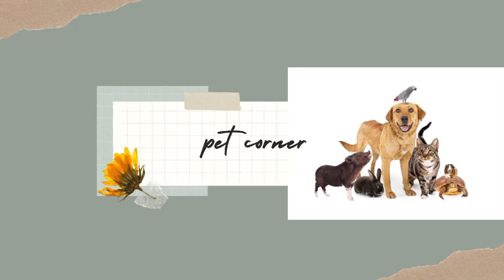Chicken drinking water❤️-hens playing in the yard❤️ cuteness overloaded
Welcome to Pet Corner, the YouTube channel for animal lovers!
On our channel, you'll find a variety of pet-related content, including training tips, breed profiles, and adorable animal videos.
Whether you're a dog person, a cat person, or love all kinds of animals, there's something for everyone on Pet Corner.

Our team is dedicated to bringing you the best and most informative content about pets.  We understand that animals are essential to many people's lives, and we want to help you take the best care of your furry (or scaly or feathered) friends.